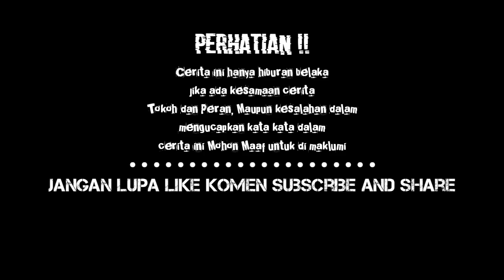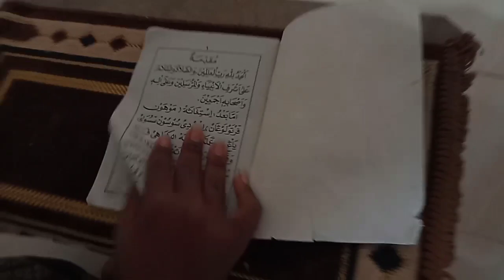Cerita Kehidupan Mumus ajak CT Wabah mbolos ngaji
Jangan ditiru kelakuan Ct Wabah dan Mumus Mbolos ngaji, Akhirnya dia kena batunya.